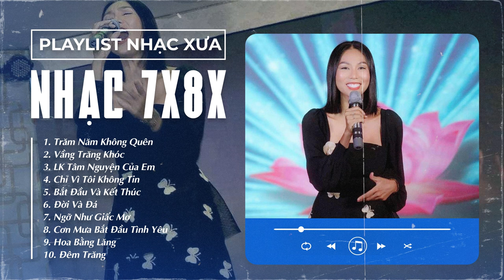Chỉ Vì Tôi Không Tin, Ngỡ Như Giấc Mơ...Tuyệt Phẩm Nhạc 8x 9x Nghe Hoài Không Chán - Tình Ca Bất Hủ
❤️Đừng quên theo dõi kênh GMC Nhạc Xanh để nhận được những ca khúc mới nhất nhé

Địa chỉ: 26 - Nguyễn Xí - Phường 26 - Bình Thạnh - TP.HCM